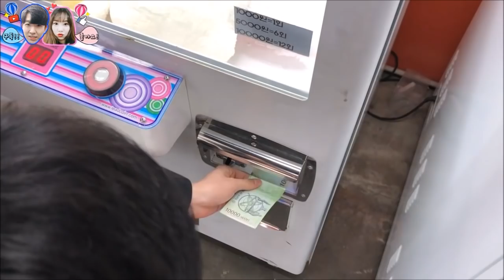대형 인형이 있었던 자리가 깨끗해졌다!? 대형 인형 뽑기 중에 일어난 믿을 수 없는 반(?)통털이의 현장!! (고니두욘몬 20180505) #548